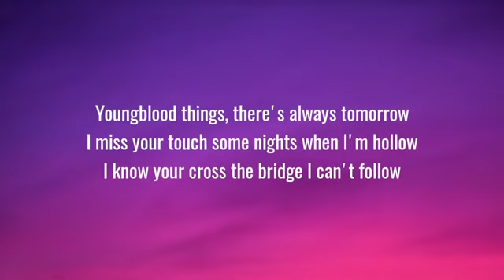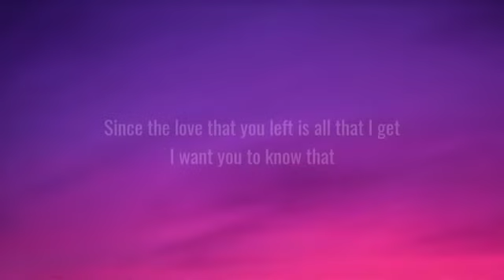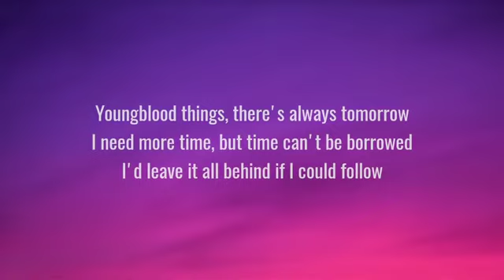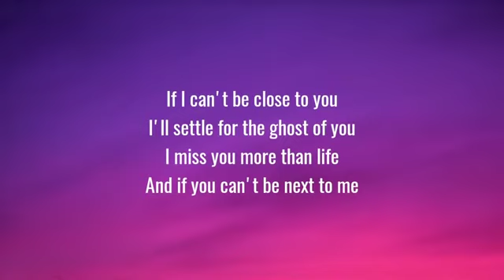Ghost-Justine Bieber Lyrics